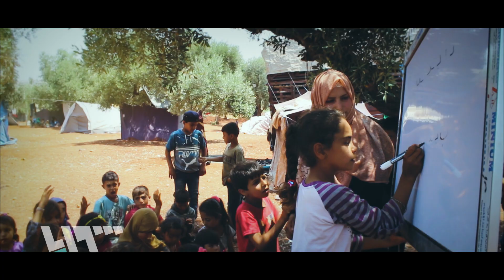حقي أتعلم "2"